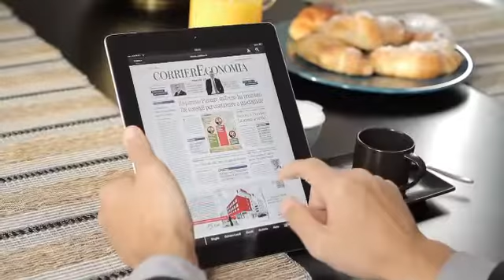Corriere Digital Edition 2011